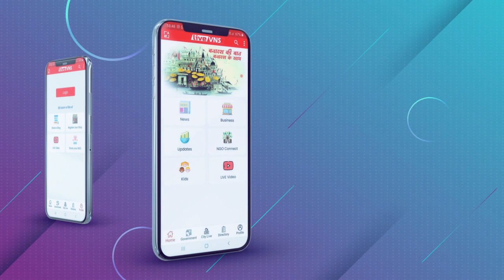वाराणसी : गुरुनानक इंग्लिश स्कूल पर हिजाब को लेकर हुआ प्रदर्शन